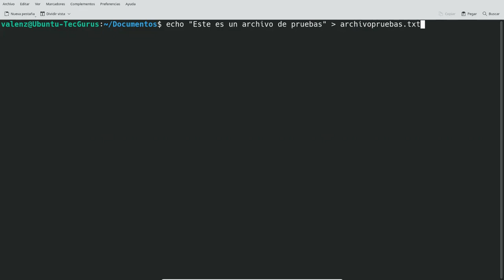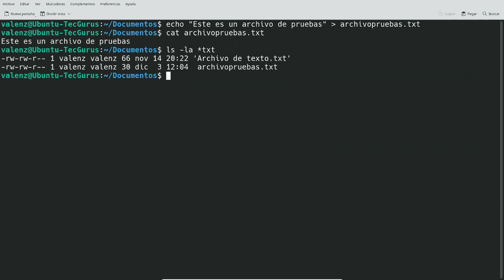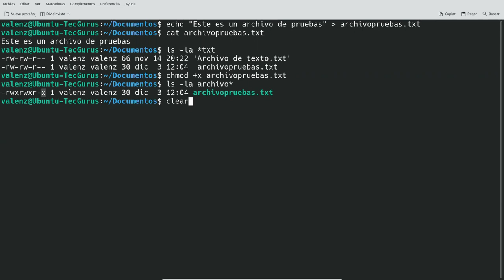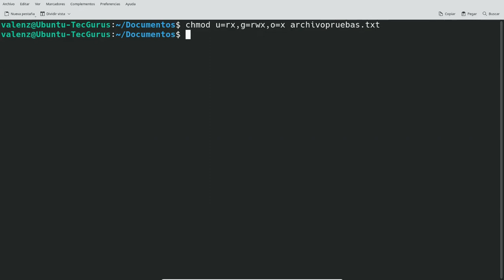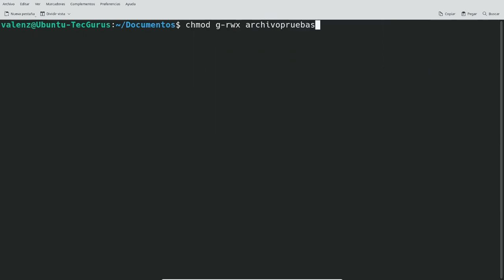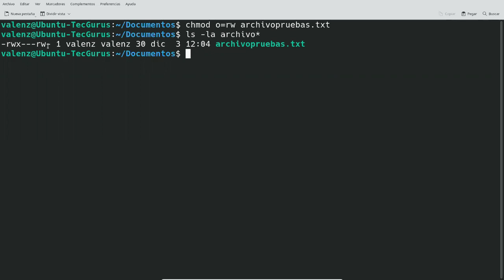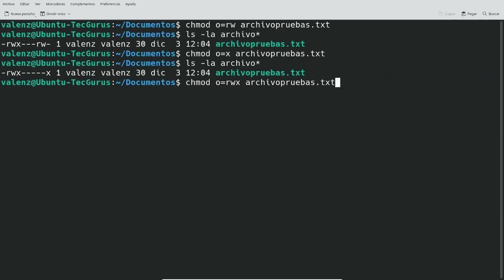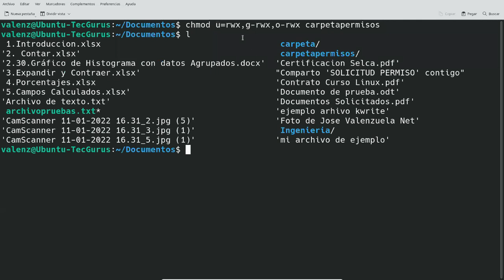Aprende a crear un archivo ECHO en LINUX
💥𝐀𝐫𝐜𝐡𝐢𝐯𝐨 𝐄𝐂𝐇𝐎�💥
𝙇𝙄𝙉𝙐𝙓  𝘿𝙀𝙎𝘿𝙀 𝘾𝙀𝙍𝙊 es un curso donde obtendrás los elementos necesarios y
actuales para que inicies tu desarrollo con uno de los sistemas operativos
más utilizado a nivel mundial.

🎯Con Tec Gurus aprenderás a programar de una manera 100% práctica y dinámica